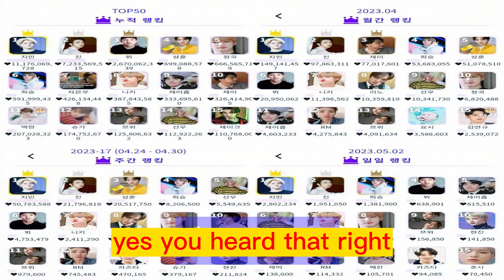Unbeatable Jimin: BTS Idol Sweeps 10 Crowns in K-Pop Popularity Poll!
an article about Jimin, a member of the K-pop group BTS, who has achieved a remarkable feat by winning ten crowns in the K-pop idol popularity poll. The transcript highlights Jimin's overwhelming popularity and consistency in topping the daily, weekly, and monthly rankings on the K-Dol app, a global K-pop idol popularity voting service. It also mentions Jimin's cumulative vote count, which is significantly ahead of the second-place idol in the Hall of Fame.